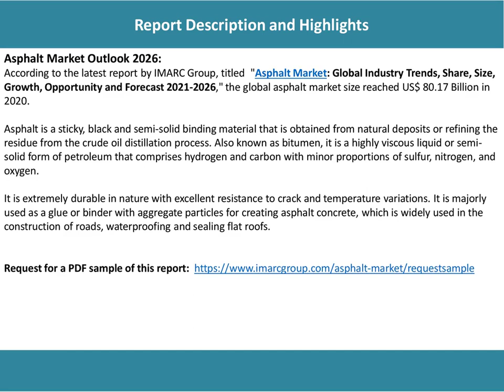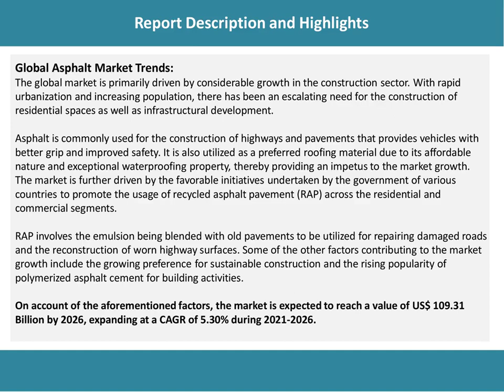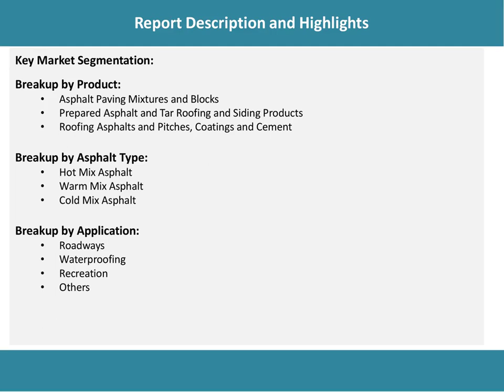Asphalt Market Overview, Trends, Opportunities, Growth and Forecast by 2026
According to the latest report by IMARC Group: the global asphalt market size reached US$ 80.17 Billion in 2020.

IMARC Group
30 N Gould St Ste R
Sheridan, WY 82801 USA - Wyoming